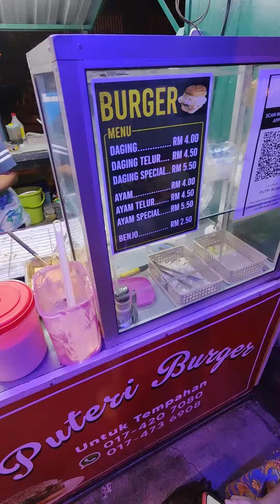Special Chicken Burger making | street food